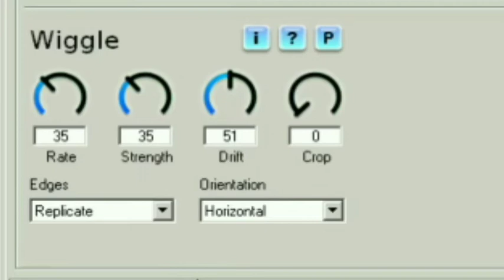How to make #68 : Improved version of Ryanup V4 (VIDEO ONLY)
Discord Tag : ComputerSquad#8181

and all the MCLE345 logos